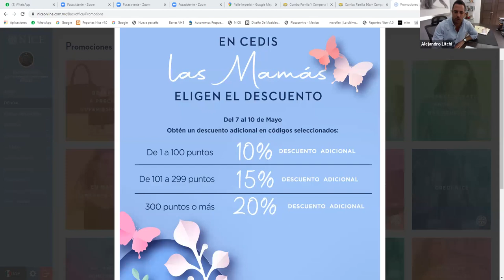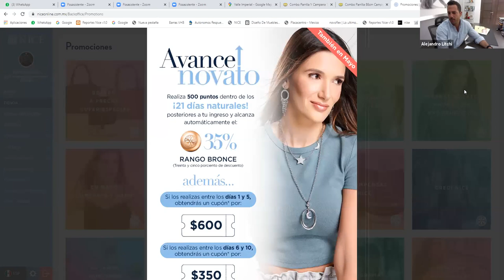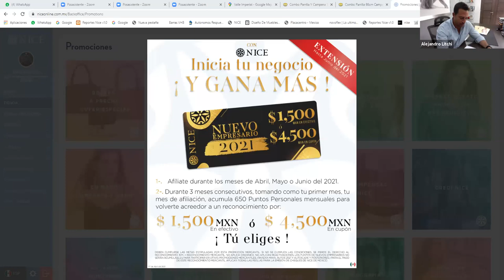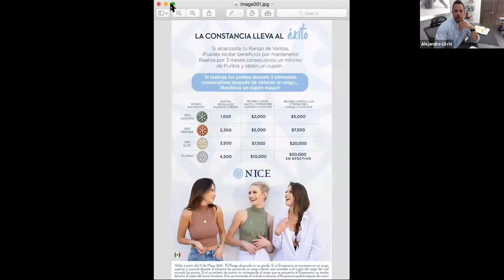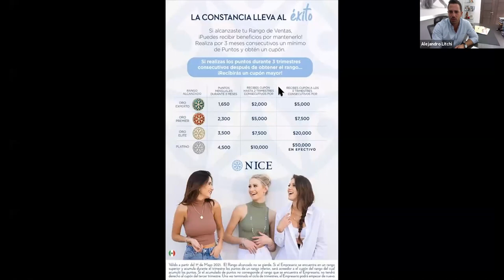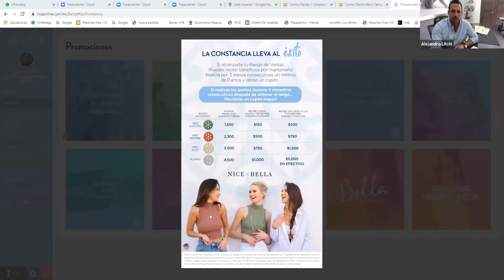Webinar con Alejandro Litchi / Especial Día de las Madres